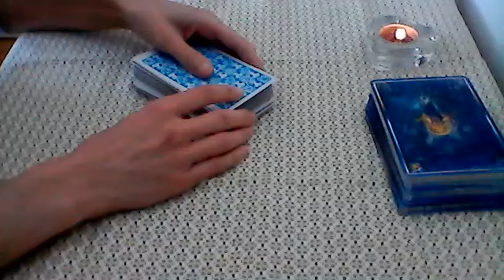Aries May 2020 Tarot 😃 Transition & new beginning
General reading for Aries sun, moon, rising and venus
I'm available for private tarot readings. Info as follows:

2 questions £40
5 questions £60
Love reading (specific person) £100

If you choose the specific person reading, please also send me their name, DOB/star sign & photo if possible. *Please note that a photo is not essential but can help as I can read your energy through it.

You will receive the reading via a private video link between 1-3 days after payment.

Aurora Beth